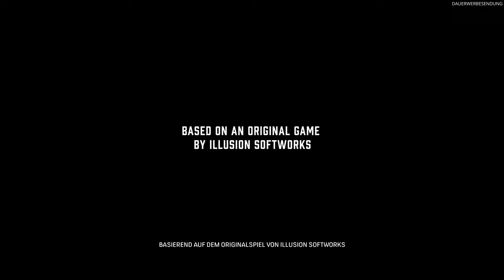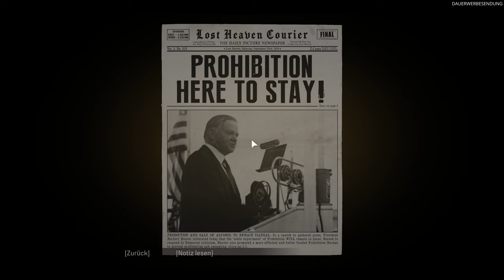Mafia: Definitive Edition #001 - Willkommen in der Familie